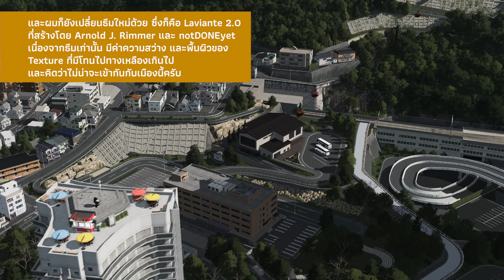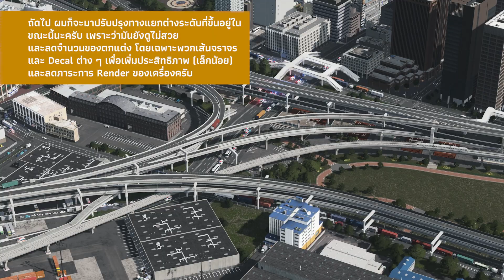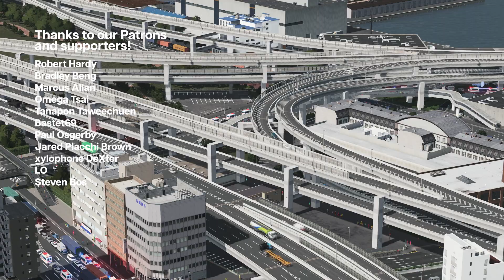Building Better Skyline - Cities Skylines: Maya [EP 33]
Welcome to “Maya”

It's Cities: Skylines series, Mostly based on Kobe, Hyogo Prefecture, Japan.
Some mixed with my own thoughts and there may be some elements that are extracted from other japanese cities to be applied in this city as well.

Contents:
00:00 - Intro
00:40 - Overview: Before
01:20 - Time-lapse build: Commercial & residential redevelopments
02:25 - Time-lapse build: Office redevelopments
06:25 - Time-lapse build: Rebuilding an interchange
07:38 - Time-lapse build: Adding road markings
09:19 - Time-lapse build: Adding piers and noise barriers
10:07 - Preview: Final build

Project Info:

Map Theme:
Laviante 2.0 by Arnold J. Rimmer & notDONEyet

LUT:
Relight Natural

Map:
Made by me (Unreleased)

Intro
- "Synthwave Vibe" by Meydän

YouTube Music Collections:
- "Luge" by Geographer